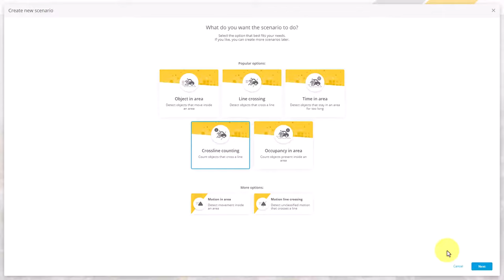How to create a crossline counting scenario in AXIS Object Analytics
This video demonstrates how to create a scenario in AXIS Object Analytics for counting buses that cross a virtual line.